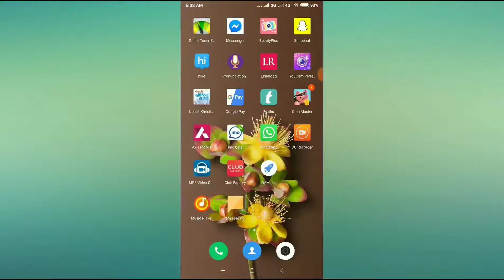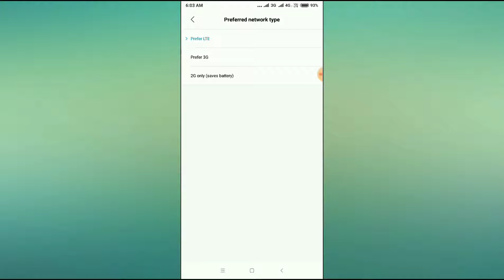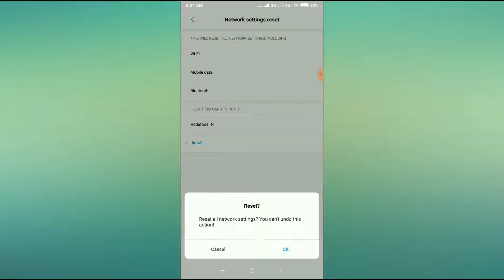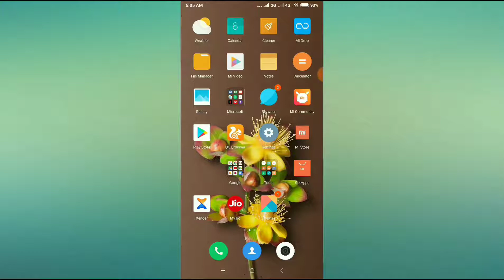Mi 9SE Network Problem Solved/Solution